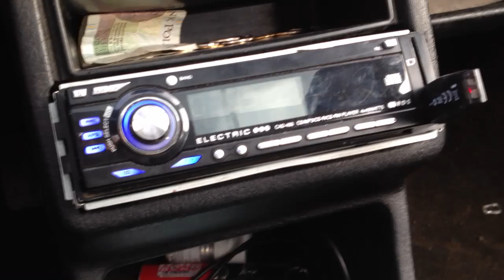Subwoofer x2 LANZ MAXP124 1600wRms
NA SPRZEDAŻ nowa skrzynka jeszcze folie widać odsłonięty tylko przód głośniki też nowe prosto z pudełka tak samo na sprzedaż w komplecie albo osobno gg: 40663585